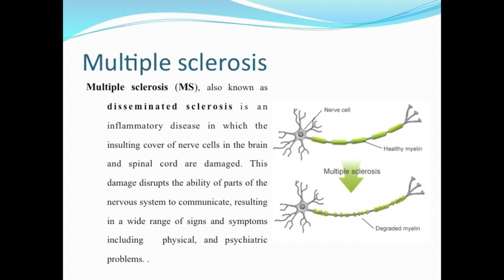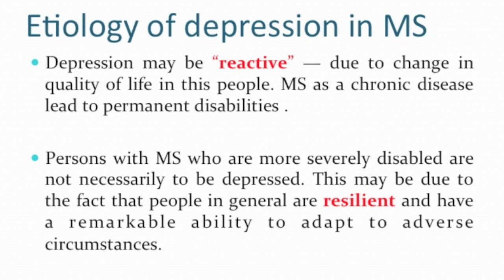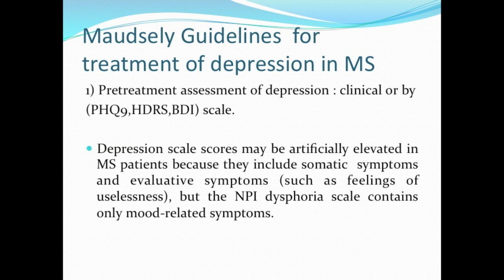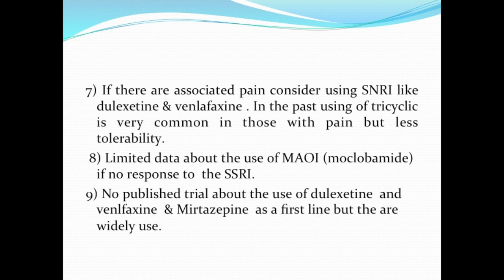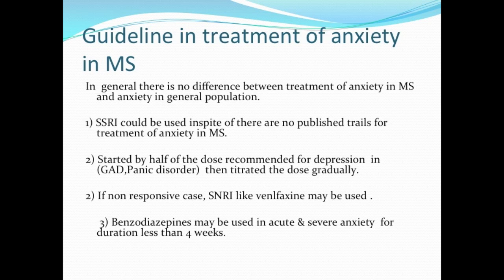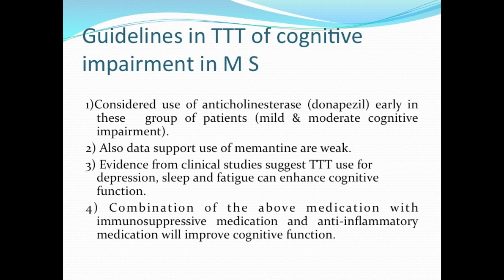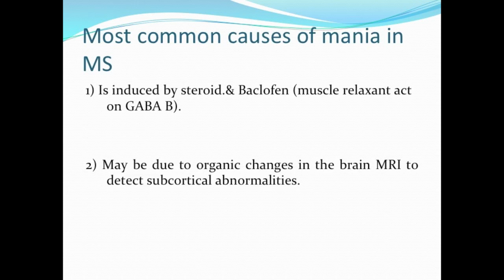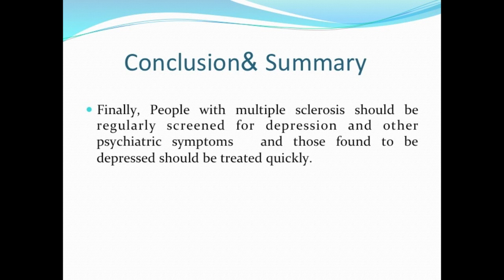Psychotropics Medications in Multiple Sclerosisy By Dr Sherin Mohamed Abdelmawella 6.05.2105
Treatment guidelines for Psychiatric disorders in Multiple Sclerosis Presented by Dr Sherin Mohamed Abdelmawella in Kuwait Centre of Mental Health in 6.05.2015 .